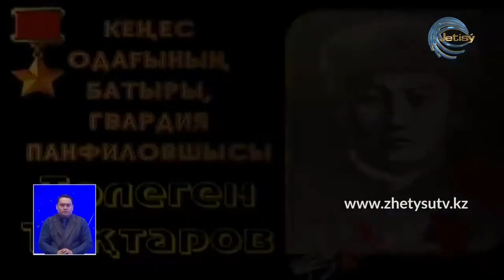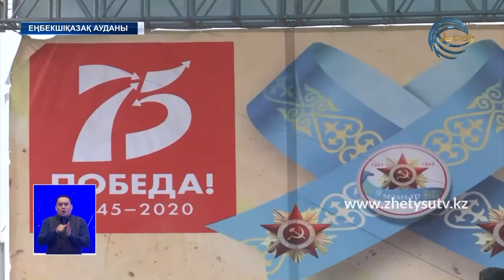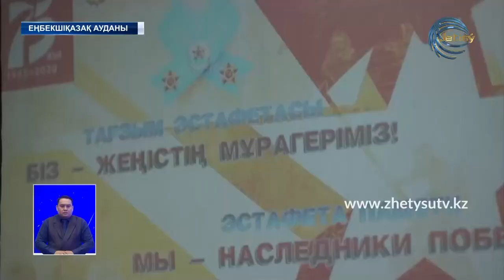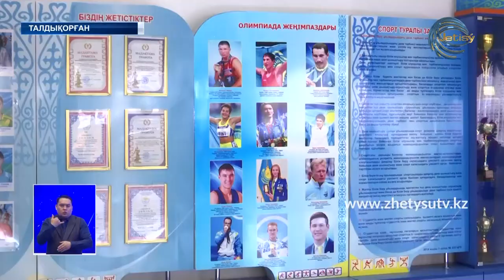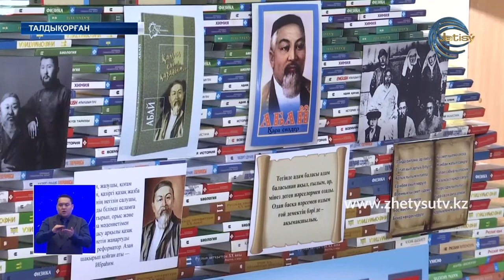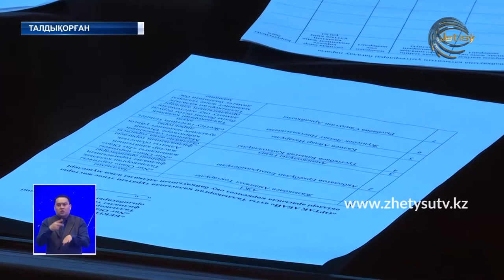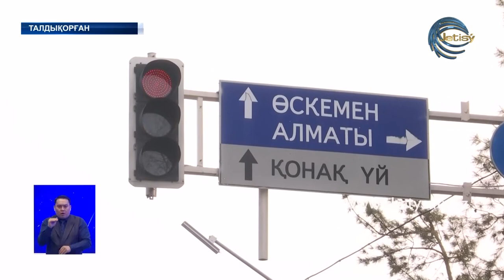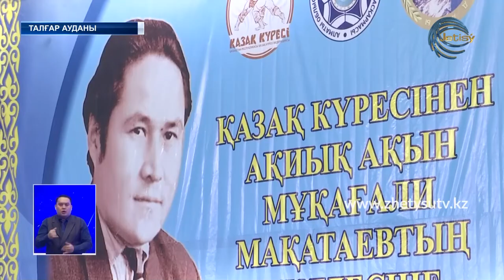Жаңалықтар (10.02.20) Жетісу